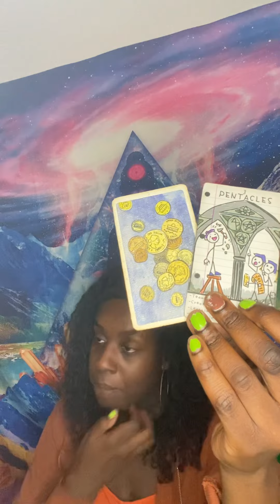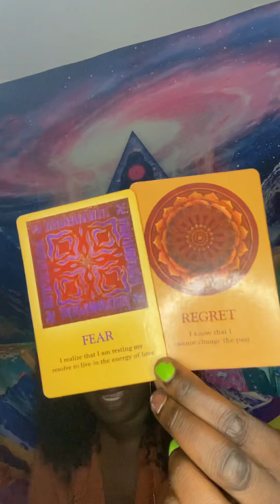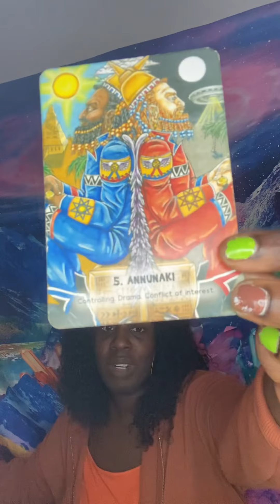Gemini ♊️ Aquarius ♒️ Libra ♎️ l THE GRASS IS NOT GREENER ON THE OTHER SIDE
🦂 🧘🏾‍♂️ TheAfrozen 🧘🏾‍♂️🦂